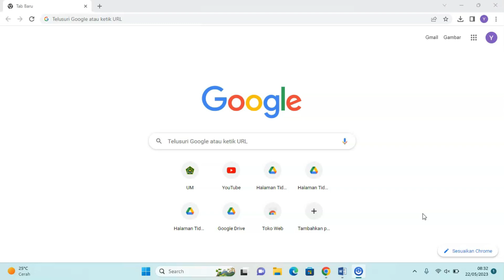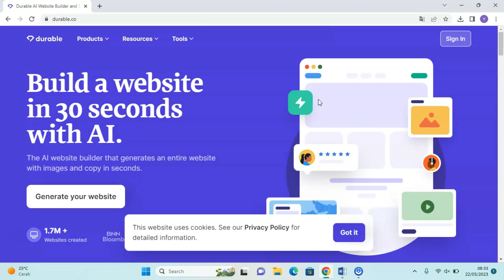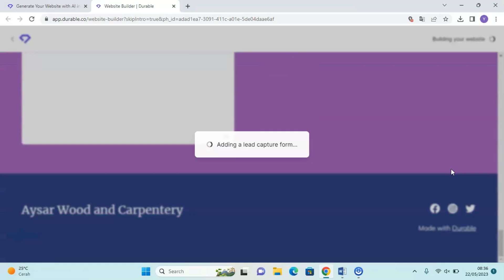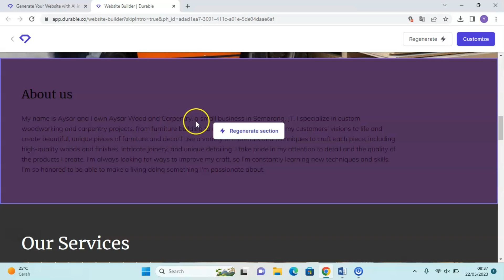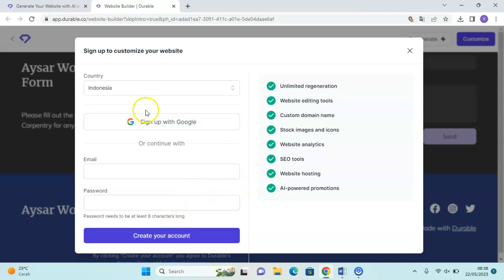Membuat Carpentery Website dengan Teknologi AI | Membuat Website dalam Satu Menit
Video ini memberikan tutorial bagaimana membuat website dengan bantuan Artificial Intellegence (AI). Dengan bantuan AI dari kita bisa membuat website kurang dari satu menit.